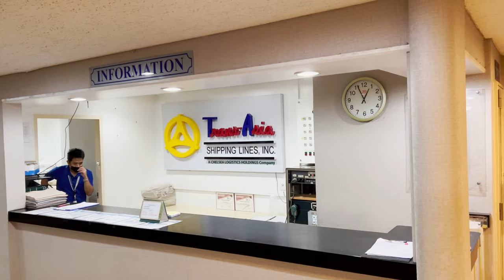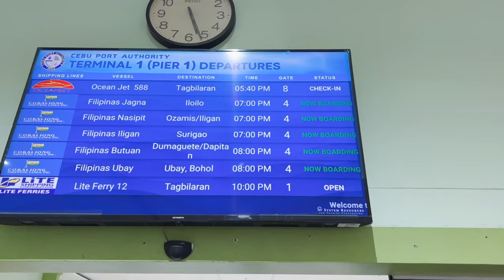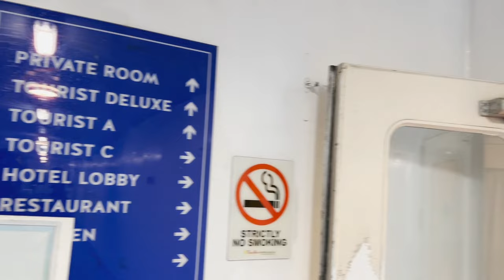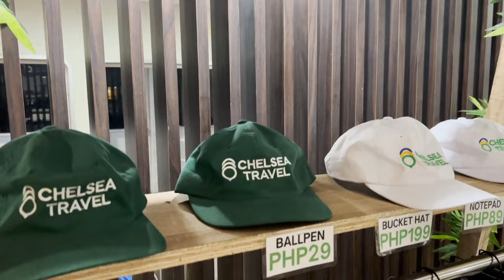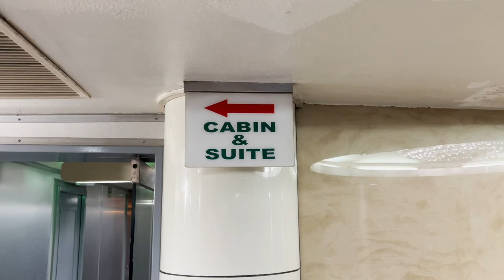Trans Asia Shipping lines | Cokaliong Shipping Lines | Cebu City to Ozamiz City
I am sharing this two big ferries company voyaging to Cebu City to Ozamiz City and Ozamiz City to Cebu City respectively. I am sharing it to you how it looks like there amenities from 3rd class to Cabin, Passengers Lobby to canteen/restaurant, recreational and  other amenities.